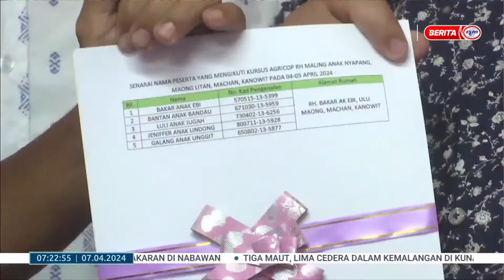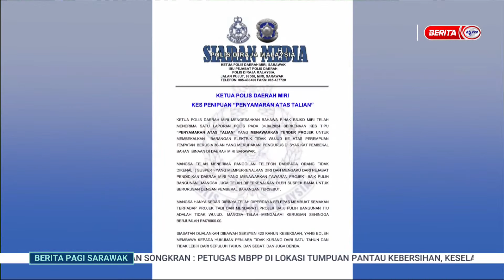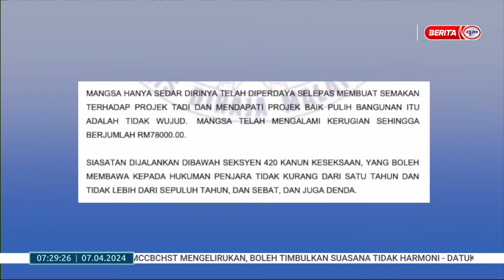7 APRIL 2024 - BERITA PAGI SARAWAK